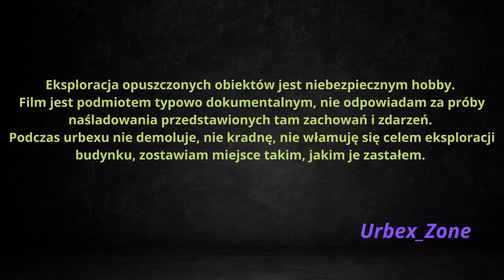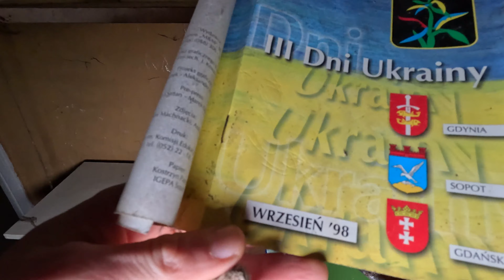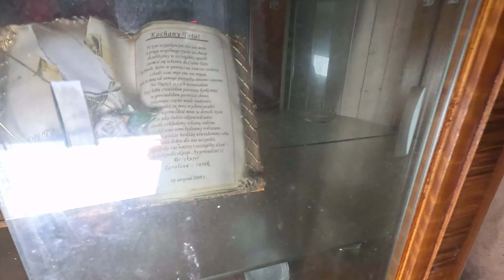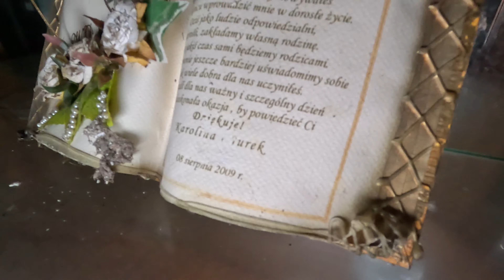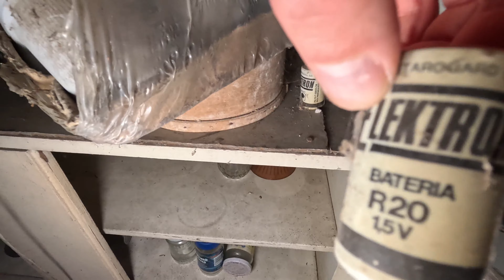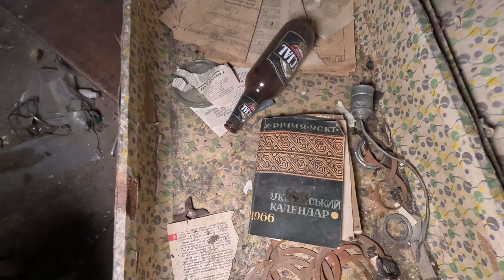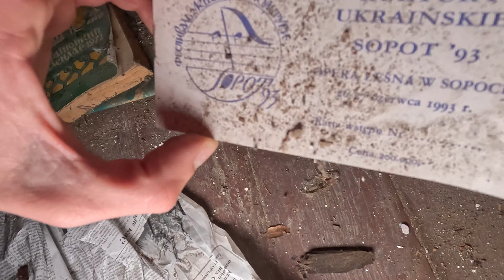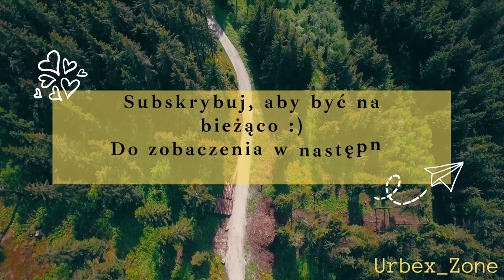Porzucony dom z kryształami i innymi pozostałościami...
Każdy subik i łapka w górę mile widziane i bardzo motywujące :).

Eksploracja opuszczonych obiektów jest niebezpiecznym hobby.
Film jest podmiotem typowo dokumentalnym, nie odpowiadam za próby naśladowania przedstawionych tam zachowań i zdarzeń.
Podczas urbexu nie dewastuje, nie kradnę, nie włamuję się celem eksploracji budynku, zostawiam miejsce takim, jakim je zastałem.